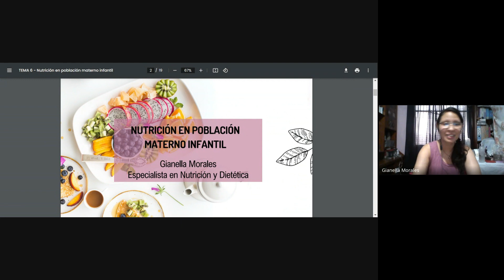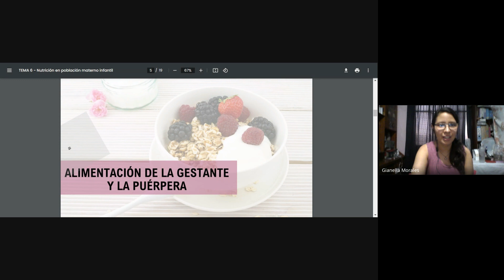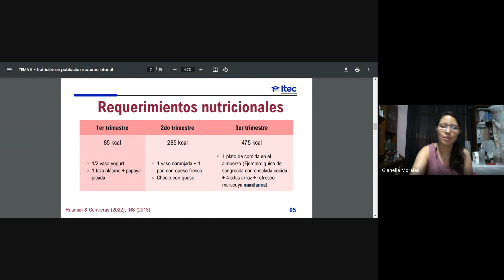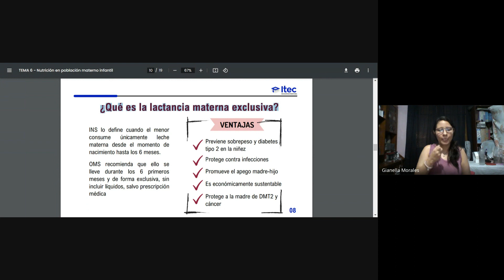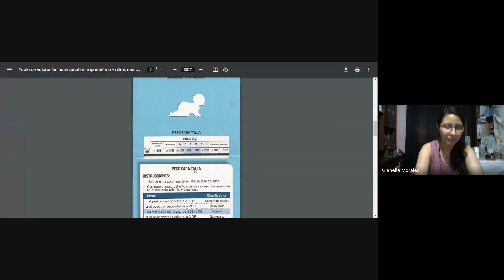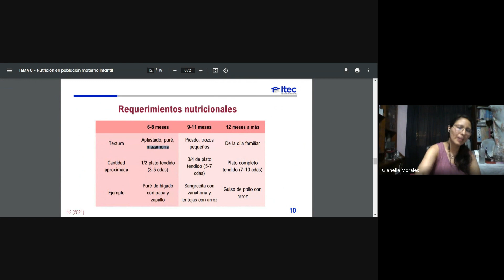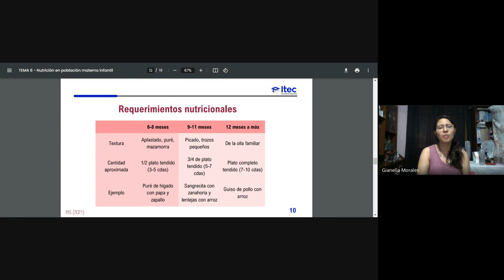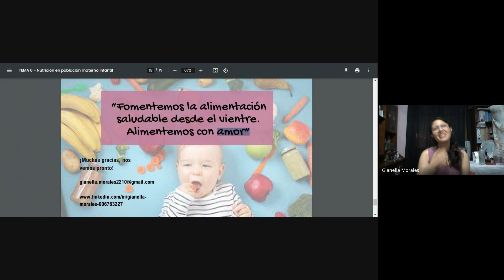CLASE 06 : NUTRICIÓN Y DIETÉTICA MARZO 2024